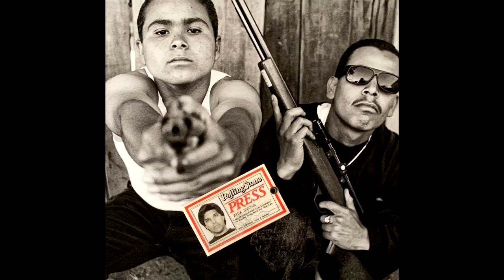Merrick Morton - Photography - Chicano Lifestyle